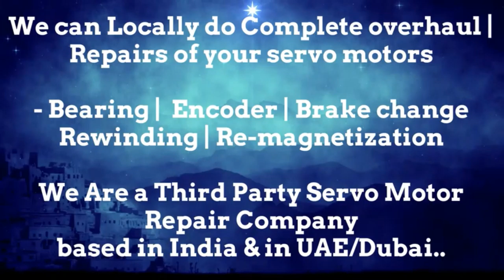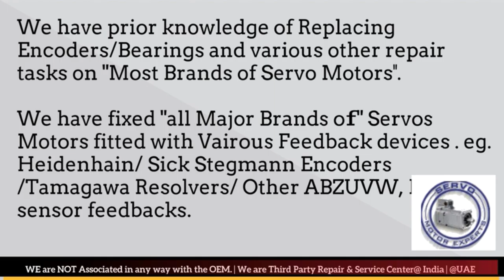LMW Mori Seiki CNC Repair Heidenhain Encoder, Commutation encoder Alignment, Simodrive Encoder Fault